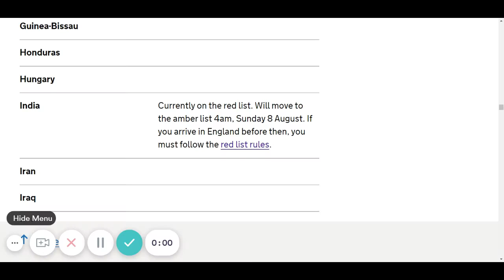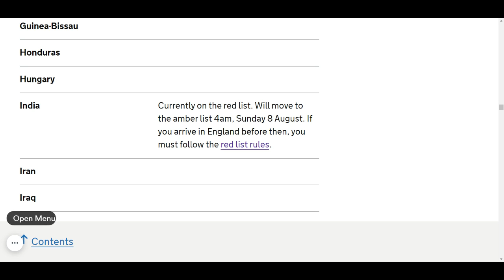INDIA REMOVED FROM UK's RED LIST!! NOW IN AMBER LIST FROM AUG 8th. EASY TO TRAVEL . Latest Updates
Florence Academy Thrissur was established in 2014. We are one of the leading IELTS, OET, PTE, TOEFL, GRE, GERMAN, FRENCH, DHA, HAAD, MOH, PROMETRIC( Saudi,qatar, oman) academy based in Thrissur-Kerala, India.We have well qualified & experienced faculties to provide interesting classes & quality service ,they will take care the students to achieve their goals. Through our dedicated efforts, we gained an impeccable reputation in the industry.Every individual have their own interest and talent, we find it and give a shape to it by placing them as a Star. It is our policy to maintain high standards in teaching, which surpasses our students needs & expectations. We Offers Coaching Classes for OET, DHA, HAAD, MOH, PROMETRIC (saudi, qatar & oman), IELTS, OET,GRE, PTE, GERMAN, FRENCH, Acls & Bls classes @ lowest fees, both Online & Offline classes

                                                       Excellent Coachings for OET, IELTS, PTE,OSCE & CBT. OET coachings and materials given to all medical professionals. based on OET updated version 2.0. Classes lead by highly experienced faculties. OET online coachings are available. IELTS we are providing both academic and general. IELTS coachings are given to all professionals ie Engineers, plustwo completed students, bcom, bsc and other degree holders, nurses,doctors etc.
Also Coachings for NIMHANS, PGIMER, AIIMS, JIPMER, psc, ssc, rrb and other various STAFF NURSE RECRUITMENT Exams .